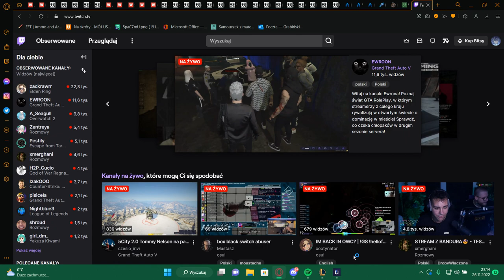Moge na topa